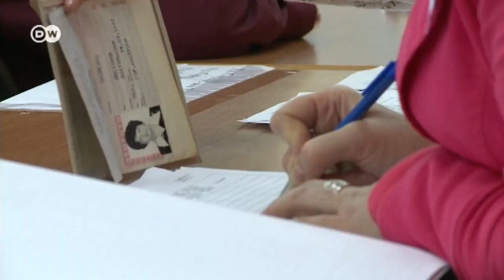Немецкий эксперт: Кремль стреляет из пушек по воробьям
Региональные выборы в России прошли с многочисленными нарушениями. Впрочем, итоги и так были предрешены, считают эксперты.